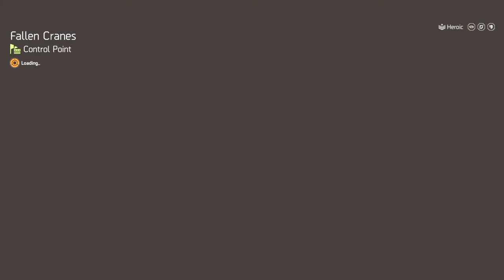Tom Clancy's The Division® 2_Walkthrough, season 4 manhunt,target #2 Kestrel